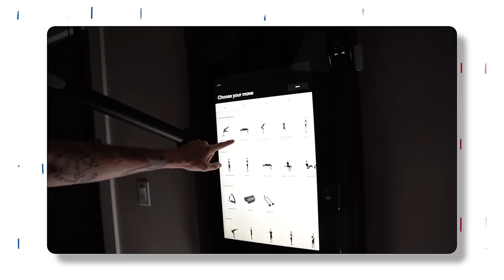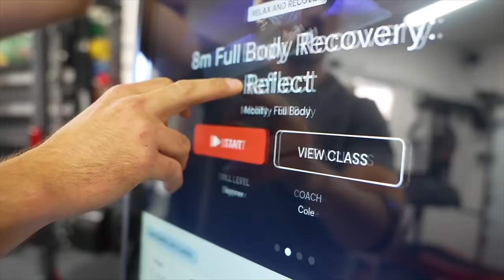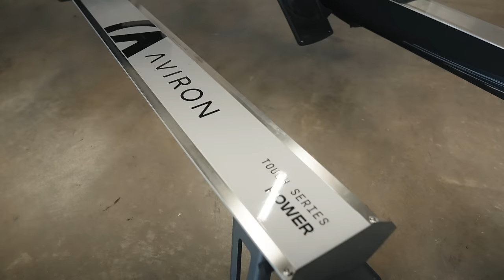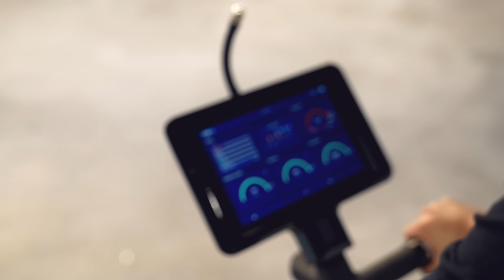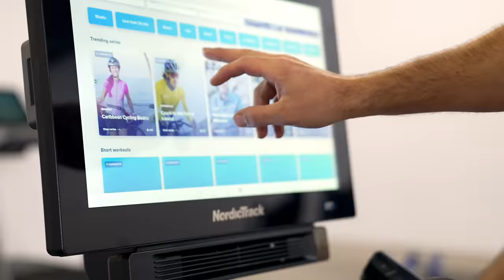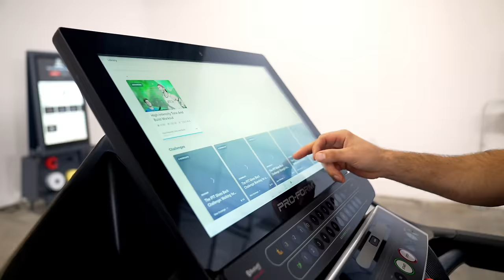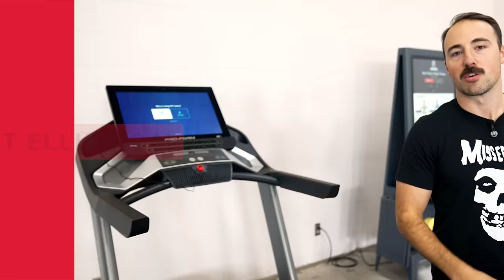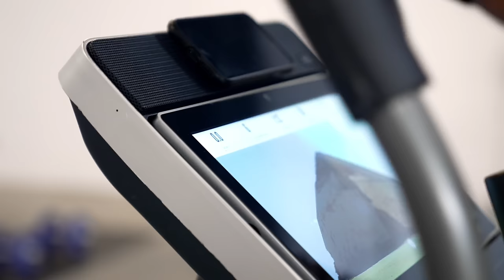The Best Smart Home Gym Equipment for 2023 | Tonal, Peloton, iFit, Hydrow & More!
Building a smart home gym? Here's my take on the best tech-enabled gym equipment for 2023...

🏆Best Smart Watch - Apple Watch

Smart Home Gyms are becoming more and more commonplace. The infusion of tech into the gym has only just begun, in my opinion, and I hope we see more of it. Today, we break down the best smart home gym equipment with various categories.

This includes the best smart rower, best smart bike, best exercise mirror, best smart home gym, best smart treadmill, and best smart elliptical. I compare all of the most popular options on the market and I give my opinion on which ones I would recommend.

There's still a lot of improvements to come in these categories, but these are some of our current recommendations.

Best Smart Gym Equipment 00:00
Best Work Out Mirror - Tonal Review 01:36
Best All in One - Tempo Review 02:27
Best Smart Rower - Hydro Review 03:52
Best Smart Bike - Carol Bike Review/Nordic Track S22i Review 05:04
Best Smart Treadmill - ProForm Pro 9000 Review 07:48
Best Smart Elliptical - Nordic Track Commercial 14.9 Review 09:19
Best Training App - Future Review 10:33
Best Smart Watch - Apple Watch Review 11:15